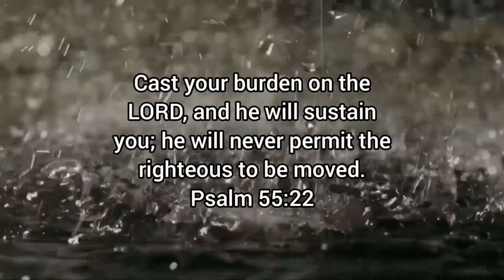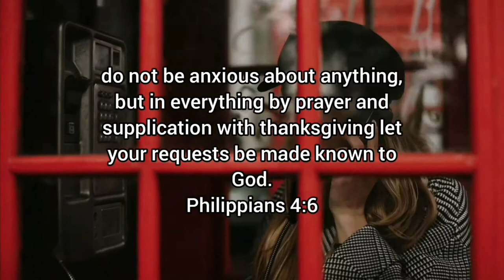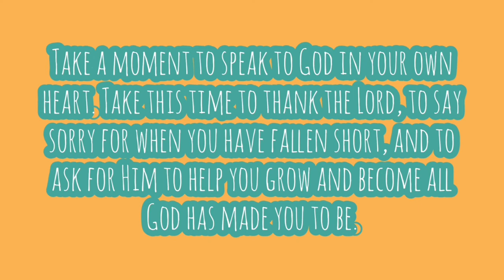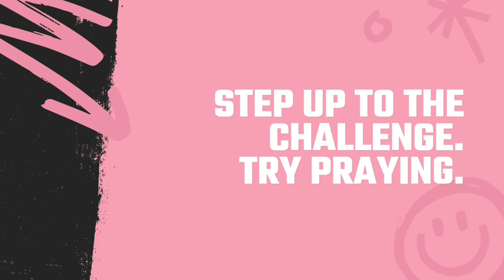Fuel TV S2 E3 Try Praying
In this episode Keren and Jonah go head to head in a Minecraft build challenge. Join them as they share about how anyone can try praying.

Welcome to Fuel TV, a YouTube series designed to liven up your School Collective Worship or home devotions. Fuel TV is designed for 11-15 year olds and includes fun games, engagement with scripture and prayer, and practical challenges to help a young person grow.